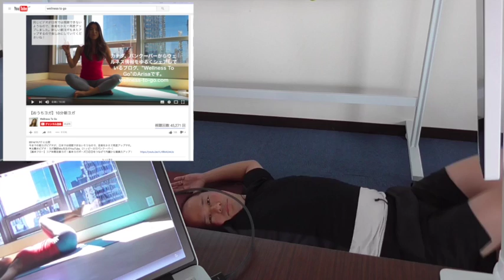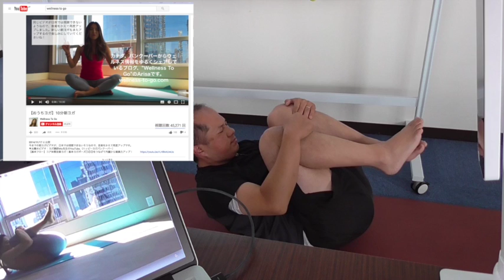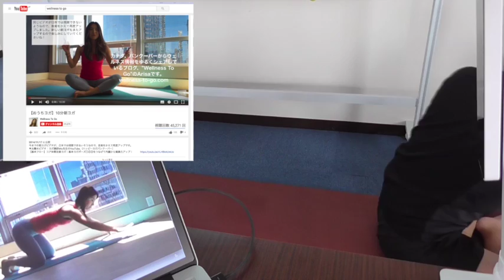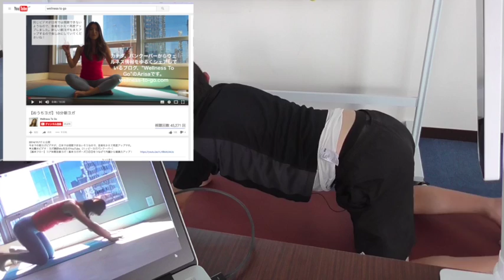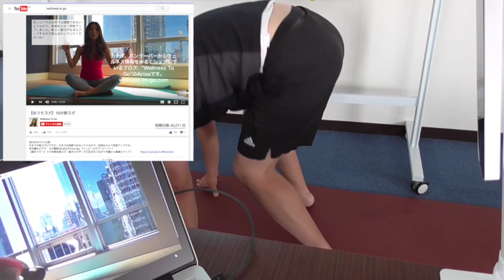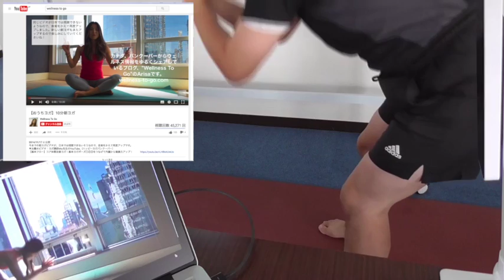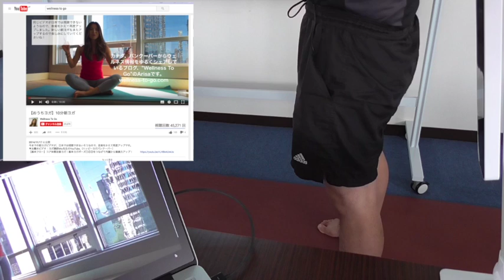Wellness To Goさんの朝ヨガをトライしてみた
Wellness To Goさんのヨガを見て実際にやってみました。

初心者ですが、こちらをしばらく続けてみたいと思います。

　ご検索頂いてありがとうございます♪

あと、ぜひともお友達になってください。

生き残るための「教育」「経験値」「智慧」について
レベル別に配信していきます！

■FACEBOOKのお友達　お気軽にご申請くださいね♪
　（募集強化中です♪）

近日中に…LINE@も始めます♪

あなた様がご興味あれば、１か月７万円を稼いだ方法や
もっと固く稼ぐ方法などもコンサル経験を踏まえ経験値を
上げた智慧をお伝えを致します。

まずは、無料エントリーバーションをお試しください。
確実に稼ぎ力をつける有料サポートバージョンもございます。

タイムリーな情報や後日、非公開動画のご案内もさせていただきます。
（現在は強化中のためLINE@はしておりませんがお楽しみに♪）